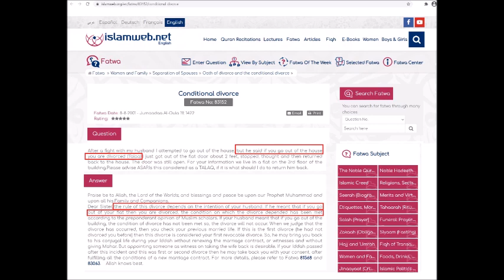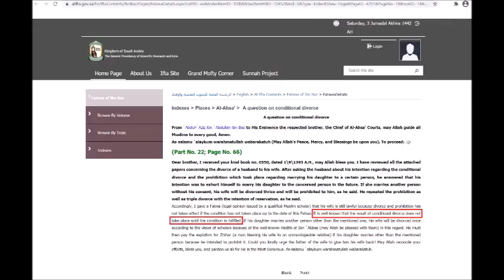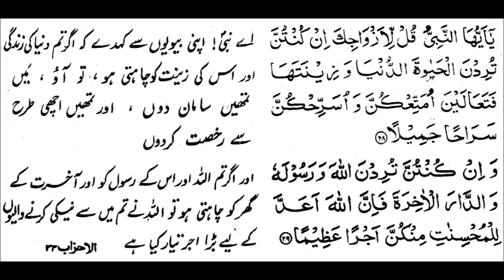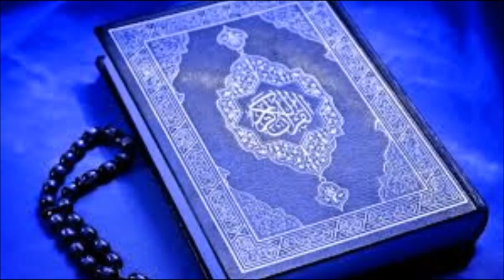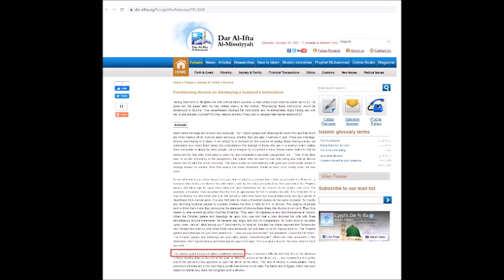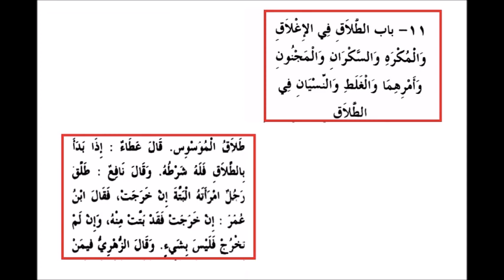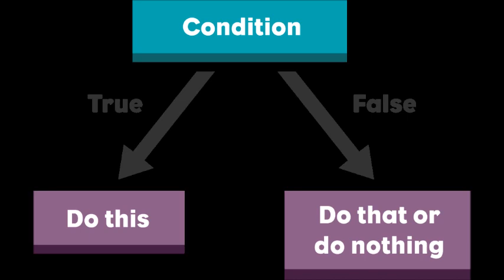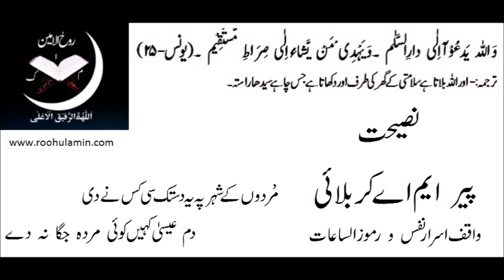Conditional divorce/Mashroot Talaq in Islam: Is it allowed or not? Egypt's Dar al-Ifta Wrong Stance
People have many questions about validity of Conditional divorce in Islam. Egypt's Dar al-Ifta don't accept it, however, Dar al-Ifta  of Saudi Arabia, India, and many other courtiers accept it. Why there is a conflict in various schools of though? Peer Karbalai clearly indicated the originating source of Conditional divorce and cleared all misconceptions on this topic.